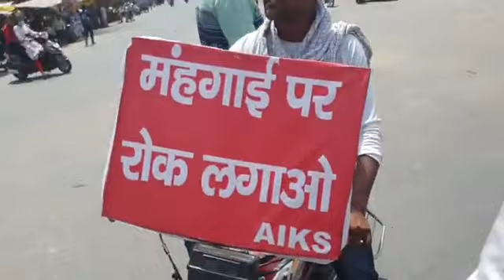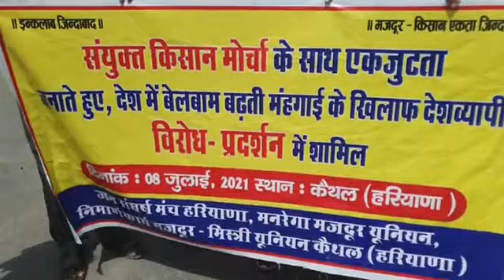live : महंगाई के खिलाफ सयुंक्त किसान मोर्चा का कैथल में प्रदर्शन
kaithal ki aaj ki news
kaithal news hindi
 kaithal latest news today in hindi
 kaithal pin code
 kaithal news
 kaithal ka mausam
 kaityhal court
 kaithal temperature
 kaithal breaking news
 kaithal distance
 kaithal district court
 kaithal district map
 kaithal village news
 kaithal sho name
 kaithal dc name
 kaithal ke gaav ki news
kaithal news corona
haryana breaking news
haryana news live
haryana lockdown news
haryana breaking news in hindi
aaj ki breaking news
aaj ki taaja khabre
aaj ka mosam kaithal
news kaithal
news haryana
news update
news live
news in hindi
latest news
latest kaithal news
latest breaking news in hindi
latest news headline today
latest news india
latest news on lockdown